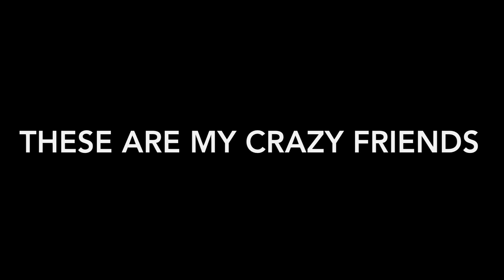Adventure With Friends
This video is about  Adventure With Friends